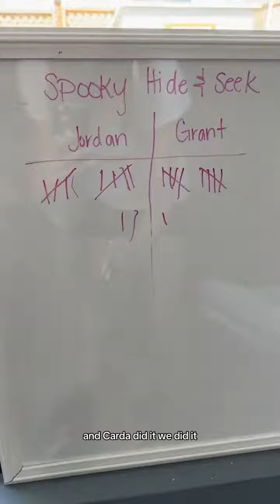47 days until Halloween and the competition might start a fight Grant wasnt prepared for what i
47 days until Halloween and the competition might start a fight Grant wasnt prepared for what i have up my sleeve for the rest of this countdown. He better step up his game if he wants a chance to pick our couples costume. Todays item is from Sonoma (not aponsored but also not against it)